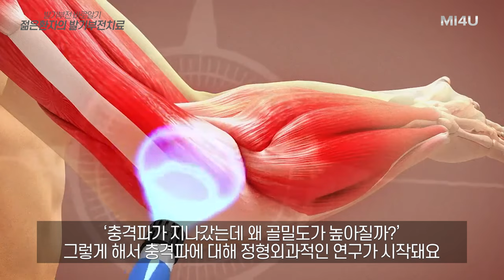[젊은환자들의 발기부전치료] 패러다임의 변화와 체외충격파_발기부전 수술적치료 팽창형임플란트_세움비뇨기과박성훈원장_팽창형보형물/세조각보형물삽입술/도플러검사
발기부전에 대한 체외충격파 기기 및 술기의 개선이 있어왔으며, 그 결과 여러 임상 연구에서 효과가 있는 것으로 입증되었습니다. 이를 바탕으로 유럽 비뇨기과 학회 발기부전 치료 가이드라인에서는 체외충격파가 발기부전의 1차 치료법으로 포함되었습니다